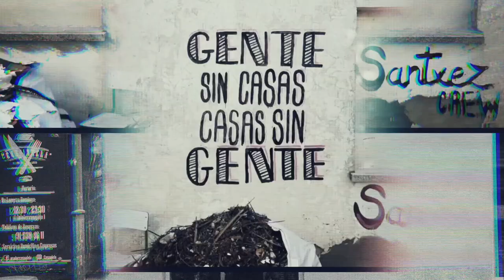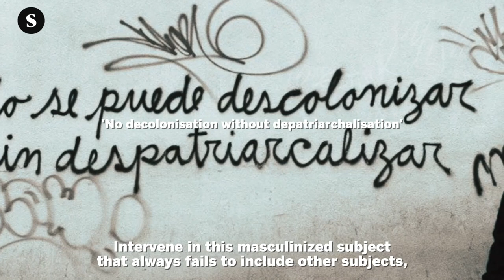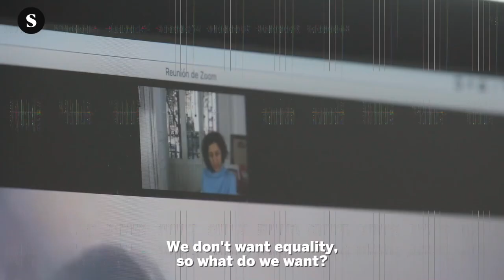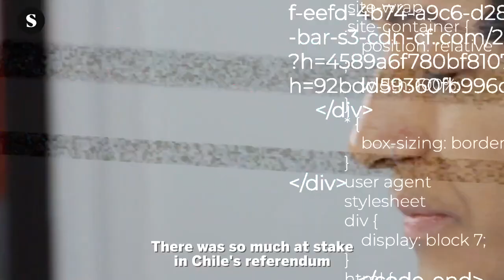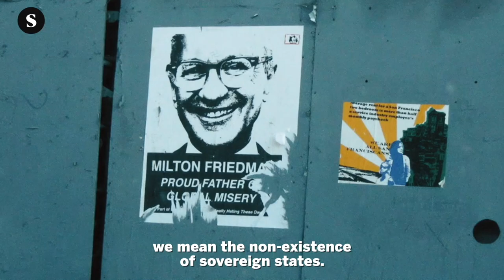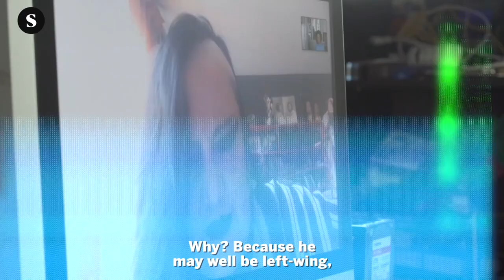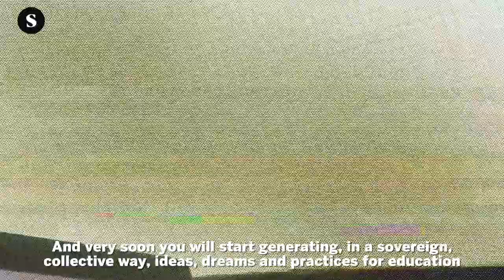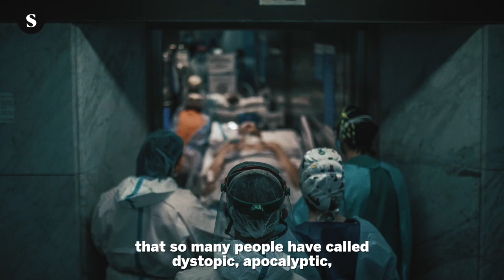María Galindo: "With one arm we embrace utopia and with the other one we embrace urgencies"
In this interview, community feminist María Galindo, co-founder of the Mujeres Creando collective, reflects on the difficulties and opportunities of times of crisis. She proposes the following formula: "With one arm we embrace utopia and with the other one we embrace urgencies".

ConjugandoFuturos is a series of interviews carried out in collaboration with El Salto Diario.